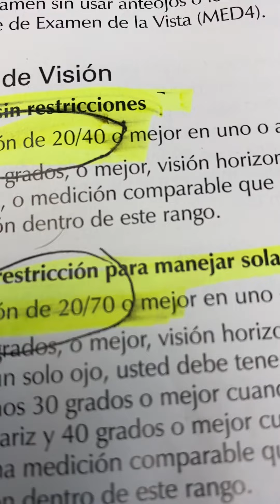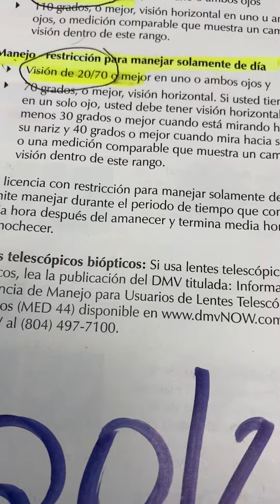Escuela de Manejo La Escuelita Dip Driving School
Tips para pasar tu examen teórico de el Libro de El Manual de Virginia también examen de manejo disponible en español después de completar educación vial y Driver Improvement clinic